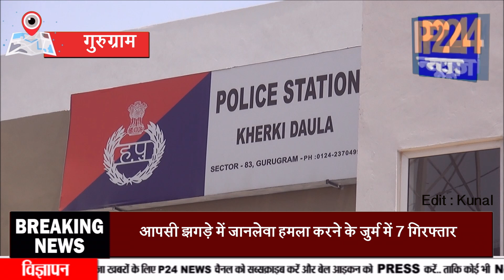Gurugram : आपसी झगड़े में जानलेवा हमला करने के मामले में 7 आरोपी को किया गिरफ्तार || P24 News